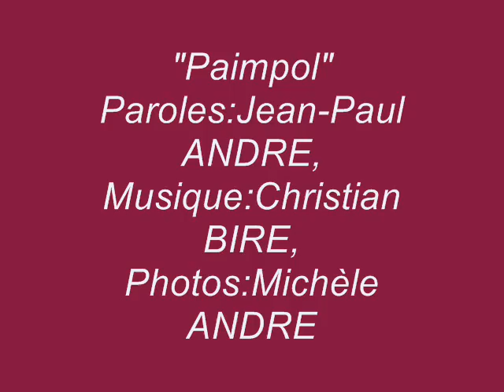"Paimpol".wmv Musique: Christian BIRE; Paroles: Jean- Paul ANDRE; Photos: Michèle ANDRE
Chanson interprètée par Jean-Paul ANDRE, De l'album "Reflets D'ajoncs"